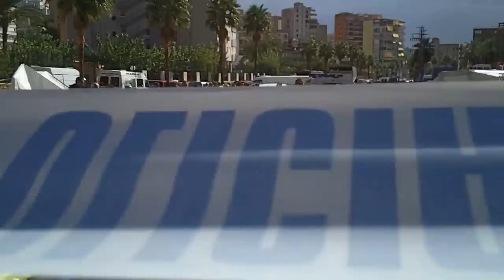Riada Cala de Finestrat.Benidorm,Alicante.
La trágica riada de la Cala de Finestrat se cobró la vida de dos turistas británicos.Situada cerca de Benidorm, Finestrat se convierte en lugar de paseo por su mercado de los Viernes.La inesperada riada arraso el mercadillo situado en un barranco muy peligroso tras las lluvias torrenciales.